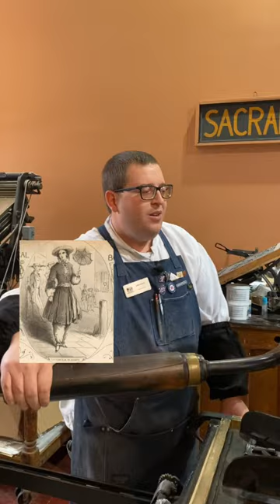The first women owned newspaper in the United States and printing its name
March is Women’s History Month and the first newspaper in the United States that was edited by and published for women was called “The Lily.” Published monthly in Seneca Falls, New York, the driving force behind The Lily was Amelia Bloomer.

While the newspaper initially focused on spreading ideals of temperance, it soon broadened its attention to include many women’s rights issues of the time including suffrage and clothing reform. Circulation of the paper grew as discussions of a certain clothing outfit were published and popularized by Amelia Bloomer called “bloomers.”

The distribution of The Lily rose from 500 printed copies per month to 4,000 per month because of the bloomers dress reform controversy. The newspaper moved to different locations and had different owners from 1853 until The Lily published its final edition on December 15, 1856.

In this video, Jared discusses the history of The Lily and letterpress prints “THE LILY” using 15 line wood type made by the Hamilton Wood Type Company in the 1880s. This was printed with black rubber base ink using our Washington hand press, which is a very similar press that would have been used to print the newspaper.